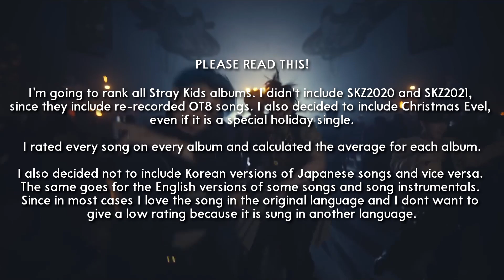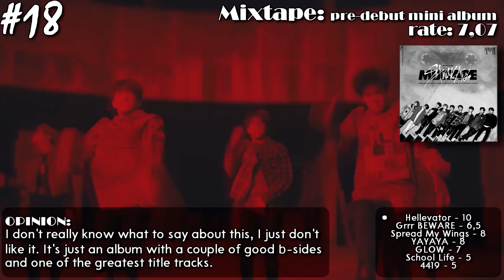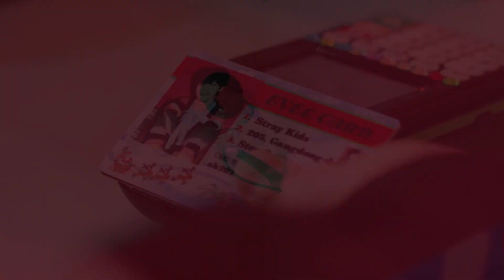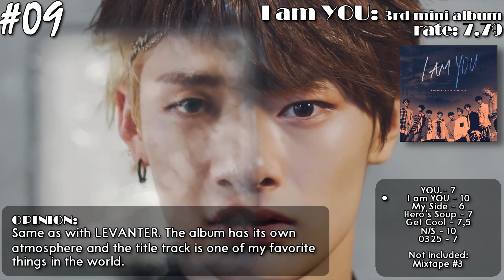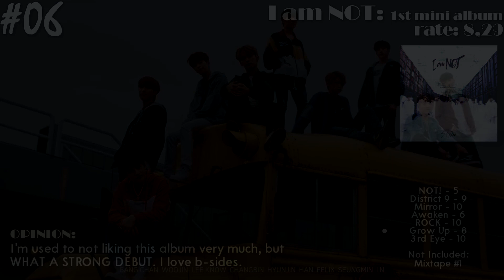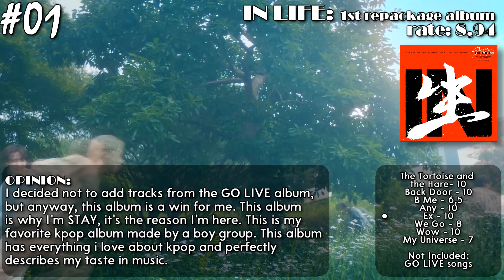Ranking all Stray Kids albums | SKZ Project 2023 Part 1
INFO
Name: Anna/Anya
Age: 23 years old
Country: Russia

    FACTS
Kpop fan since August 23, 2020
Ults: BLACKPINK, Stray Kids, (G)I-DLE, BIGBANG, ITZY, Xdinary Heroes
YGfamily, JYPnation stan

✔program: Vegas Pro 16
✔thumbnail: Stray Kids

I don't own scenes or music. Only editing.